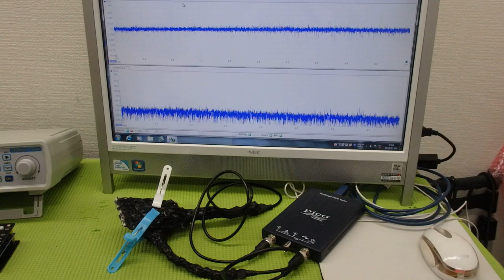メガヘルツの超音波発振制御プローブを利用した実験動画